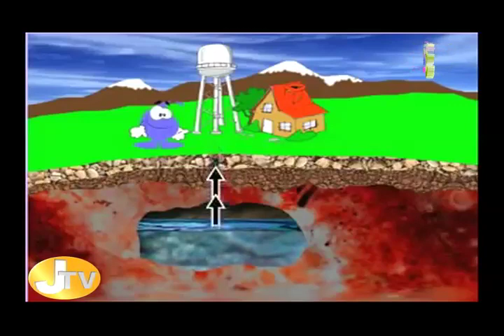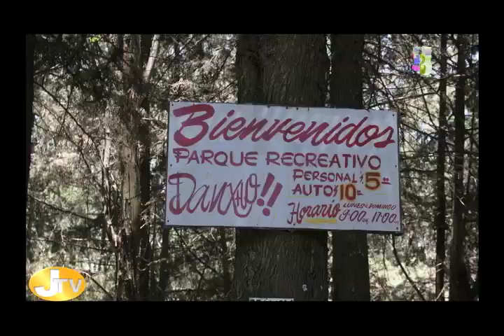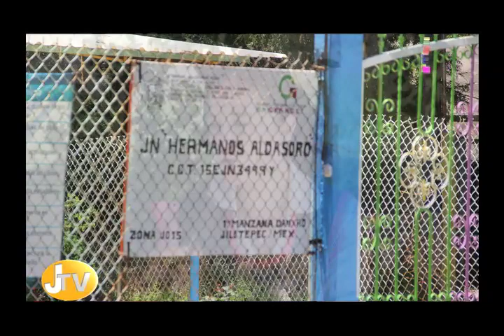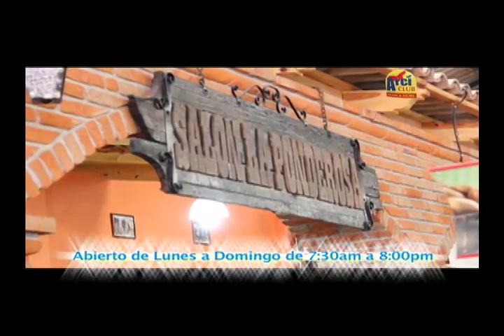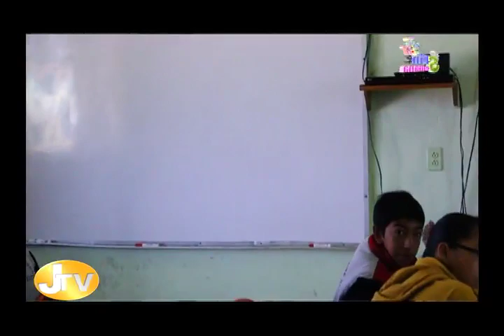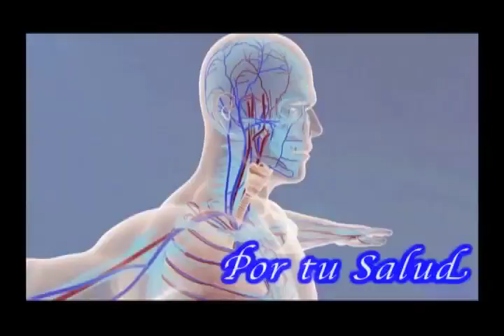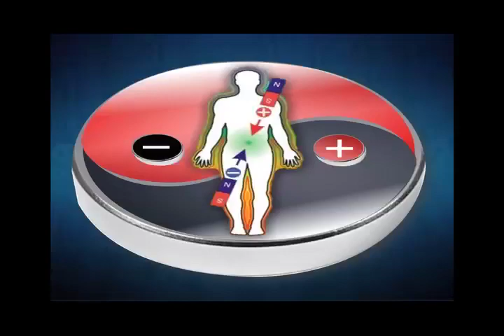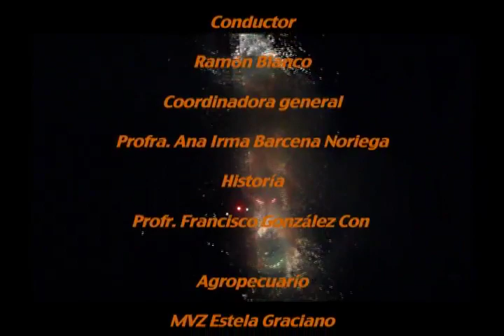Visitando Danxho No, 212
Noticiario: Reportaje Presidente Electo, Historia; Capilla de San Pedro y san Pablo, ENtrevistas Escuelas: Jardín de Niños, Primaria y Telesecundaria, Apiterapia,:Juanita BLAS Horoscopos: Aaron David y Mesa de Dialogos con Ing.Mauricio López Reyes y Ramón Blanco